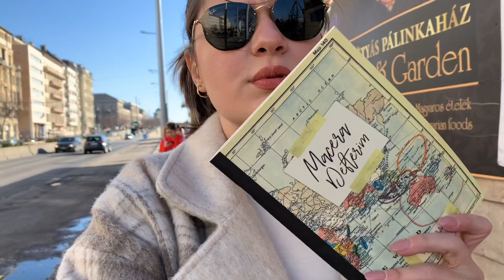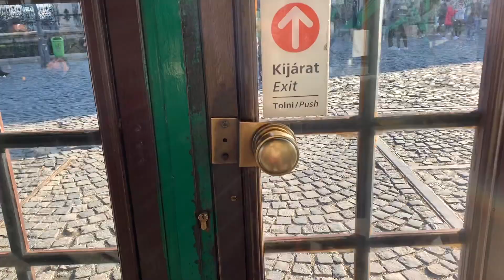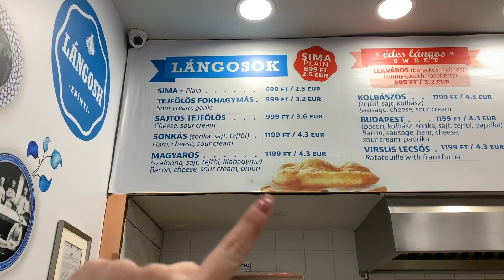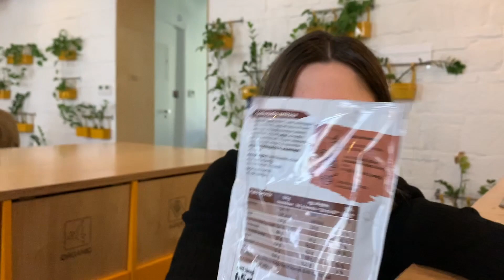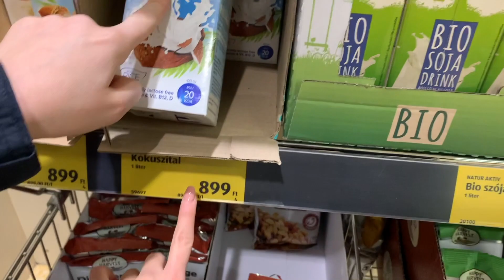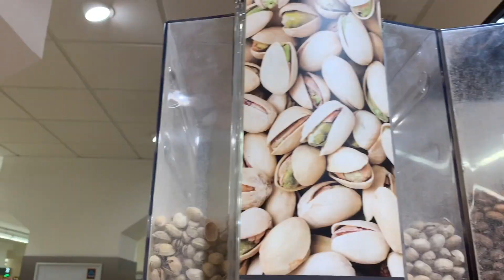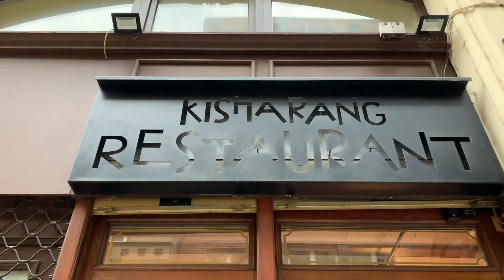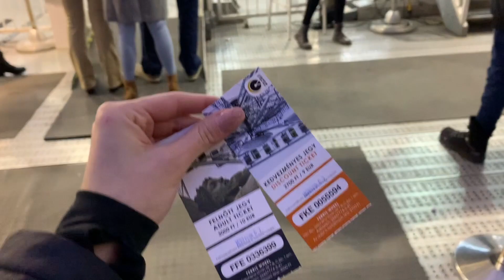BUDAPEŞTE'DE BİR HAFTASONU | MARKETTEN ATIP FOTOĞRAFIMI ÇEKTİLER! | EN SEVDİĞİM ŞEHİR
Çok keyifle çektiğim, enerjik bir video oldu:) Umarım Budapeşte'nin güzel enerjisini size aktarabilmişimdir 💛